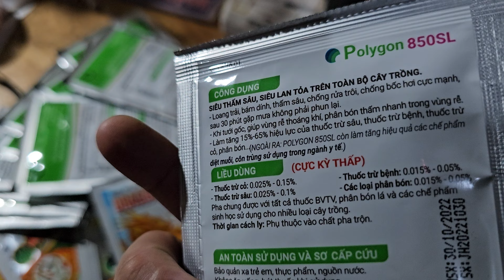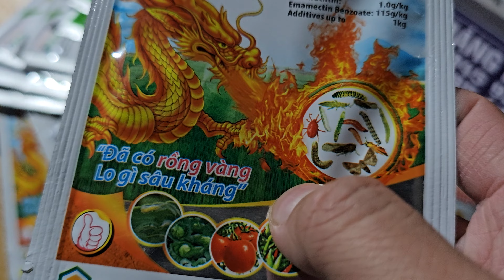thuốc trị sâu khoang sâu xanh ăn lá hoa cúc sâu keo và nhện đỏ 023 98